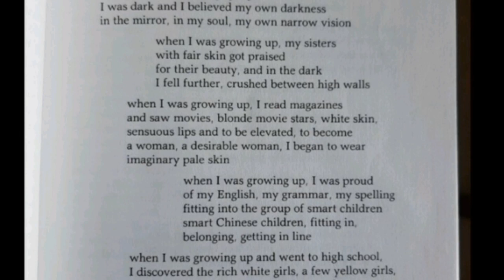When I Was Growing Up in Malayalam|മലയാളം|Nellie Wong